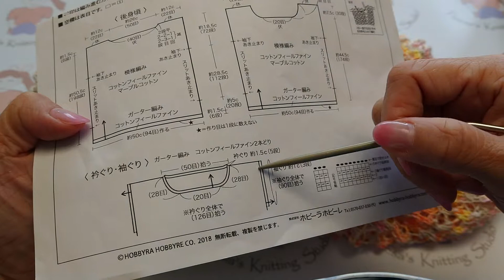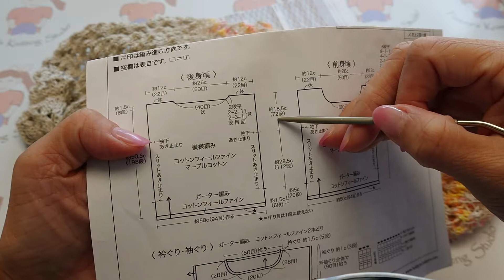雙線配色背心 010 /泰瑞莎編織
袖口挑針